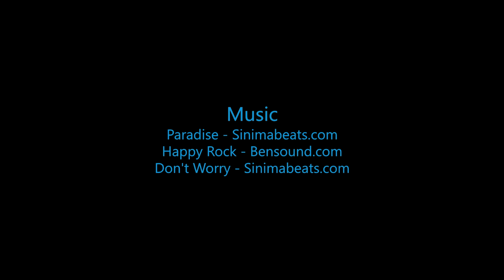Ary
Swoopware: Adventure Tour Video - Ary